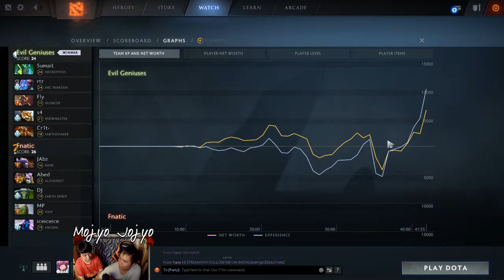[FIL/ENG] The Kuala Lumpur Majors Lower Bracket Round 3 Fnatic vs Evil Geniuses Game 1